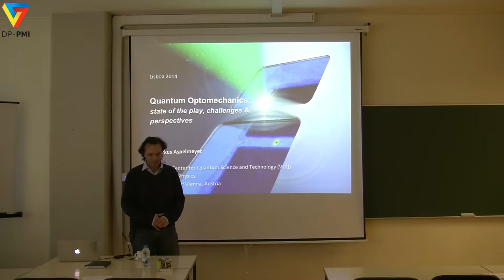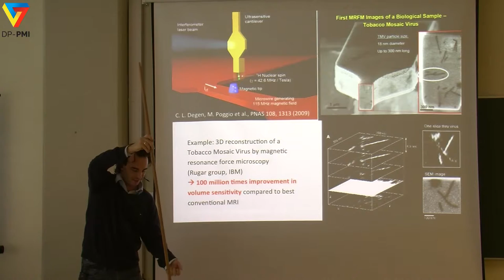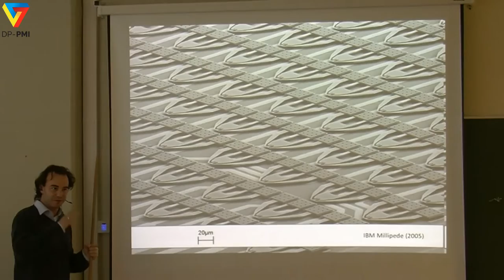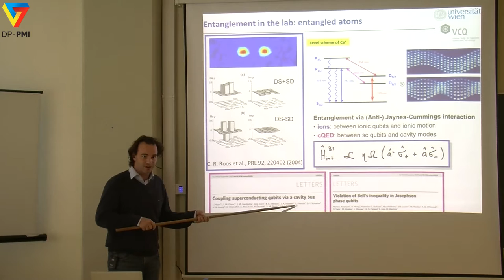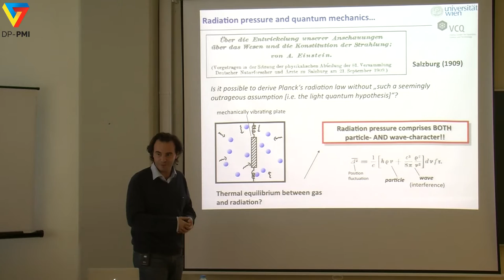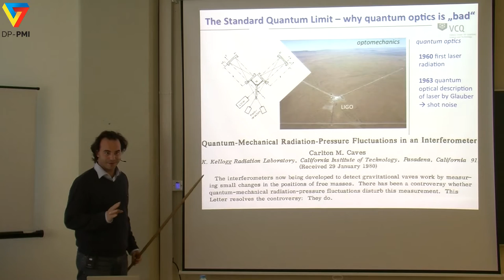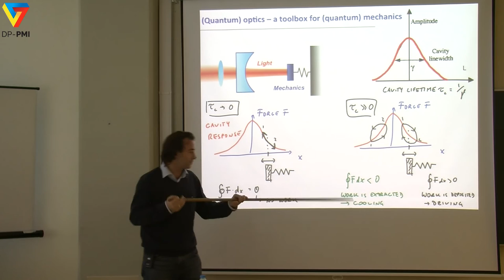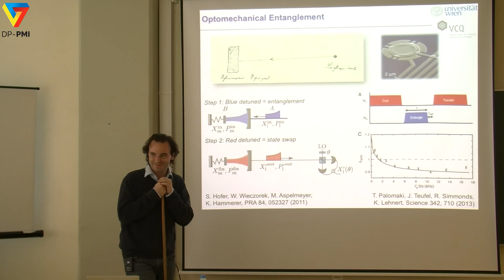DP-PMI - QIT 2014 - Lecture 9: Markus Aspelmeyer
DP-PMI course on Quantum Information Technologies (QIT), 2014 edition:
Lecture 9: Quantum Optomechanics: State of the Play, Challenges & Perspectives
Markus Aspelmeyer (University of Vienna)

Lecture delivered at Instituto Superior Técnico, University of Lisbon, on 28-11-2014.

Organized by:
- DP-PMI - Doctoral Programme in the Physics and Mathematics of Information: Foundations of Future Information Technologies

Supported by:
- Fundação para a Ciência e a Tecnologia (PD/00204/2012 and UID/EEA/50008/2013)
- QUTE-EUROPE – Quantum Technologies for Europe (GA 600788).